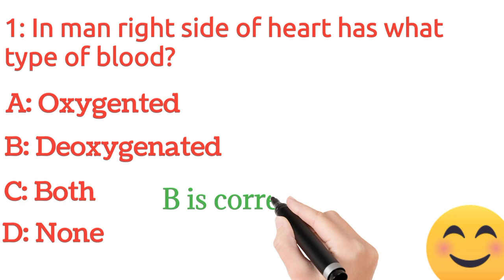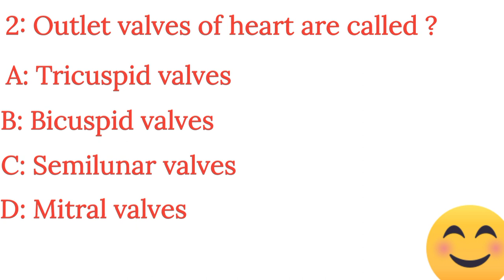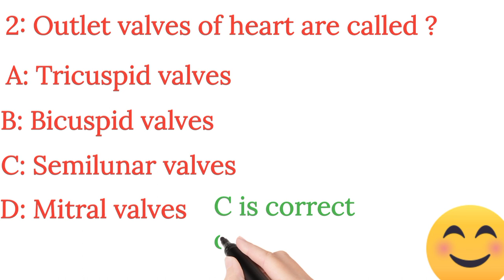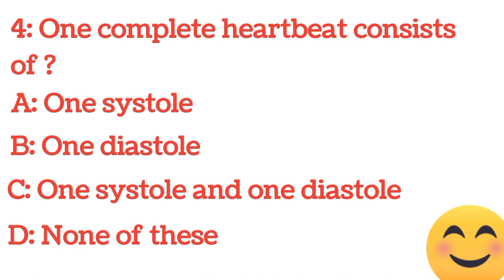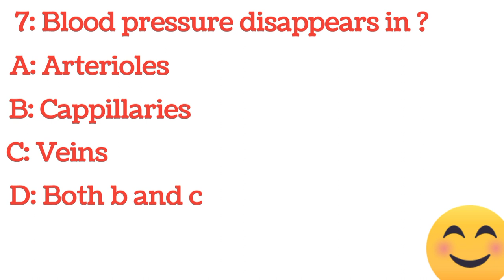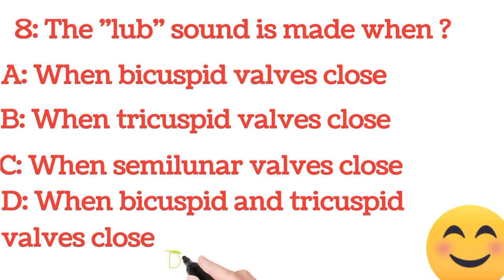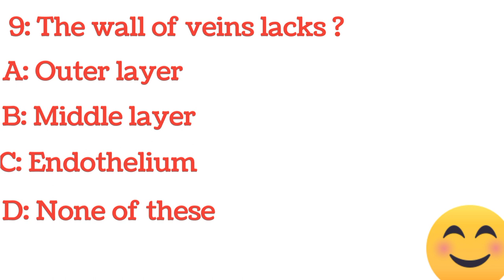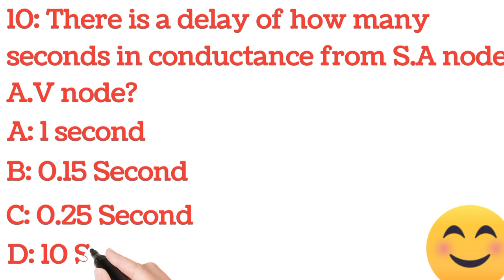MCQS DISSCUSSION OF HEART,ARTERIES AND VEINS WITH EXPLANATION AND THEIR KEYS &LIKEFORMORE